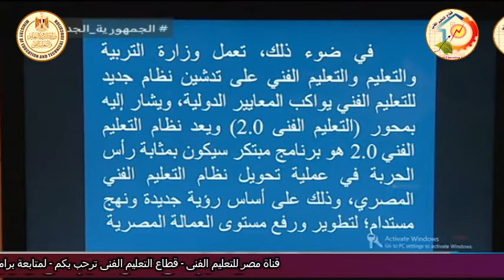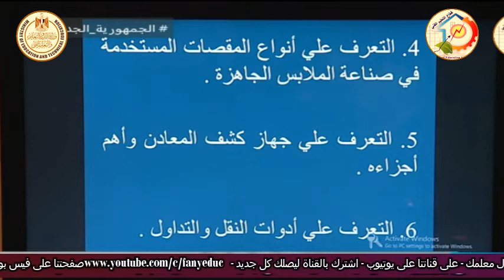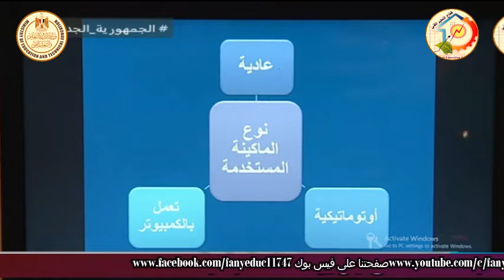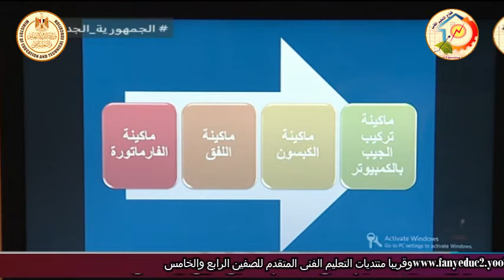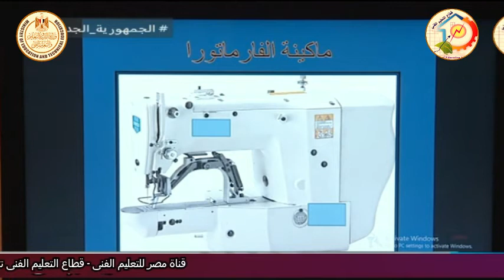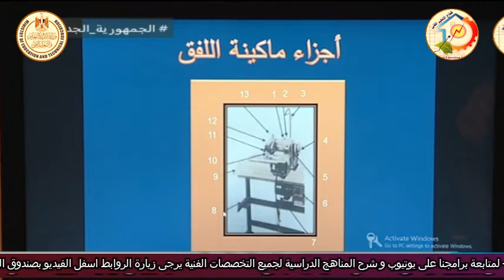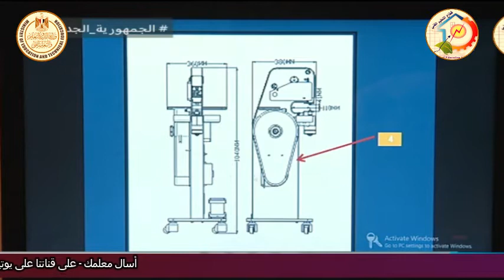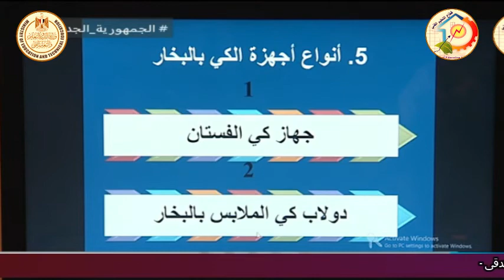التعليم الفنى - التعليم الصناعى - الملابس الجاهزة - مقدمة عن منهج الصف الثالث - د نهى عز الدين